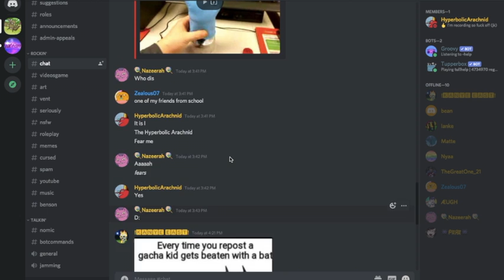Literally just Minecraft loading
This is what happens when you run out of content ideas